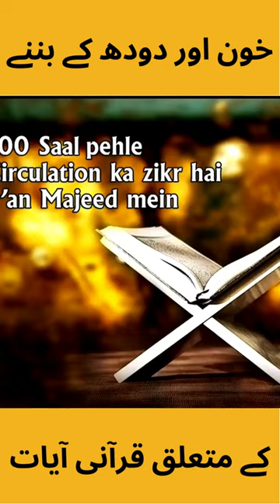Quran describes the production of milk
Quran describes the production of milk | कुरान दूध के उत्पादन का वर्णन करता है

We upload Dr. Zakir Naik and Dr. Israr Ahmad's Urdu videos on this channel.

زخیرۂ معلومات, پہلیاناں, معلومات,  زہنی آزمائش